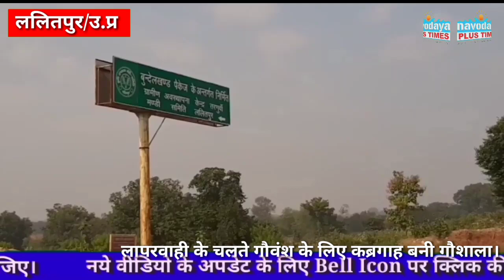गौवंश की मौत : लापरवाही के कारण गौवंश के लिए कब्रगाह बनी गौशाला।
रिपोर्ट : नासिर मीडिया / ललितपुर NPT